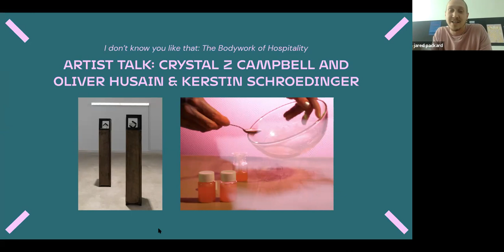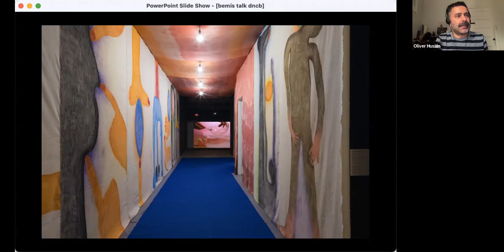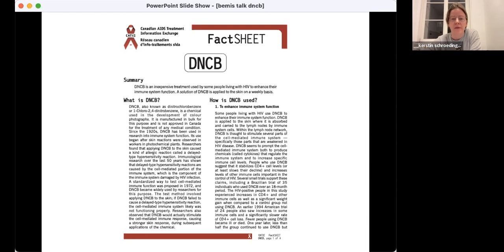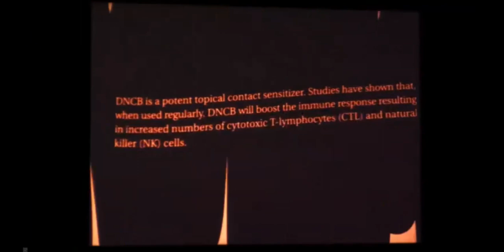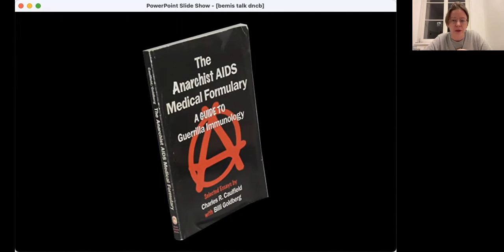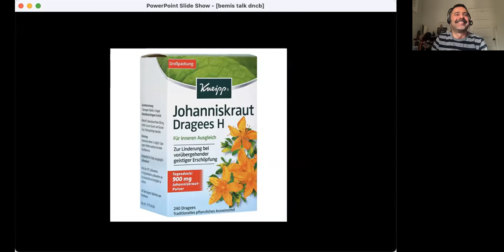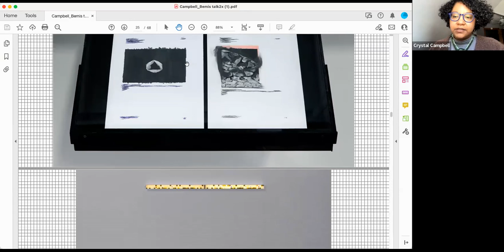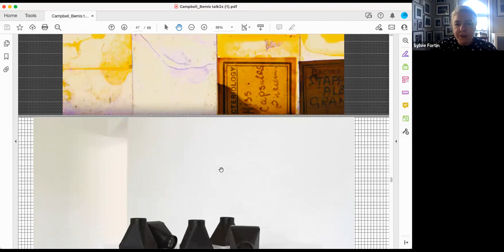Artist Talk: Crystal Z Campbell and Oliver Husain & Kerstin Schroedinger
Artists Crystal Z Campbell and the duo Oliver Husain & Kerstin Schroedinger discuss their work on view at Bemis Center in "I don’t know you like that" in the context of their wider research-based practice. This conversation centers on artistic inquiries into select medical experiments from the second half of the 20th century–namely, the exploitation of Henrietta Lacks’s immortal cells and the transversal use of the chemical compound DNCB in photography and early AIDS care–and their contemporary legacies. Carried out by professional researchers and citizen scientists, these endeavors variously mobilized hospitality in their approach to care and cure.

Crystal Z Campbell is a 2021–2022 UB Center for Diversity Innovation Distinguished Visiting Scholar, multidisciplinary artist, experimental filmmaker, and writer of Black, Filipinx, and Chinese descents. A 2021 Guggenheim Fellow in Fine Arts, Campbell finds complexity in public secrets—fragments of information known by many but undertold or unspoken. Their archive-driven work in film/video, performance, installation, sound, painting, and text has been exhibited at Drawing Center, New York; Nest, Den Haag, Netherlands; ICA-Philadelphia; Studio Museum of Harlem; SculptureCenter, New York; and SFMOMA, San Francisco, amongst others. Honors and awards include the Pollock-Krasner Award, MAP Fund, MacDowell, Skowhegan, Rijksakademie, Whitney ISP, Franklin Furnace, Tulsa Artist Fellowship, and Flaherty Film Seminar. Campbell was a Harvard Radcliffe Film Study Center/David & Roberta Logie Fellow in 2020–2021, and is founder of the virtual programming platform archiveacts.com

Artist and filmmaker Oliver Husain is based in Toronto, Canada. Husain’s projects often begin with a fragment of history, a rumor, a personal encounter or a distant memory. He uses a wide range of cinematic languages and visual pleasures—such as dance, puppetry, costume, special effects—to animate his research and fold viewers into complex narrative set-ups. DNCB (2018 – ongoing), his collaboration with Kerstin Schroedinger, was shown in different formats at Schwules Museum, Silent Green, and nGbK in Berlin and at mumok in Vienna. Recent solo exhibitions of his work have been held at Remai Modern, Saskatoon (2018); Gallery TPW, Toronto (2016); and Western Front, Vancouver (2016). Group exhibitions include Taking a Stand, Stamps Gallery, Ann Arbor, MI (2020) and Immaterial Architecture, Art Museum at the University of Toronto Stamps Gallery. Festival screenings include Toronto International Film Festival; Berlinale, Berlin International Film Festival; Oberhausen Short Film Festival; Flaherty Seminar, New York; and Experimenta Festival, Bangalore (award 2017). Edited by Oliver Husain and Shai Heredia and dedicated to “Loud Mess,” the 8th issue of NANG, a magazine focusing on cinema in Asia, was published in August 2020. husain.de

Kerstin Schroedinger is an artist working in performance, film/video, and sound. Her historiographic practice questions the means of image production, historical linearities, and the ideological certainties of representation. She researches the coinciding histories of industrialization and film. Her works and curatorial practice are often collaborative. Recent works include DNCB in collaboration with Oliver Husain and The Song of the Shirt (video/installation, 2020). Her works have been shown at the Whitney Museum of American Art, New York; Forum Expanded of Berlinale, the Berlin International Film Festival; Wavelengths, Toronto; mumok, Vienna; and exhibited at MIT List Visual Arts Center, Cambridge, MA; Photo Cairo #6; nGbK Berlin; and the 2nd Kiev Biennial, among other places. schroedinger.blackblogs.org